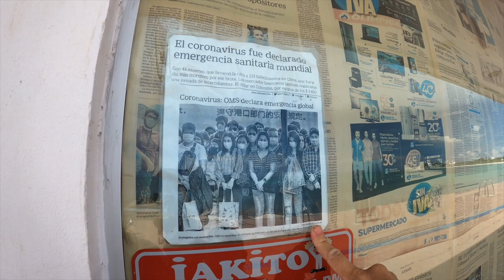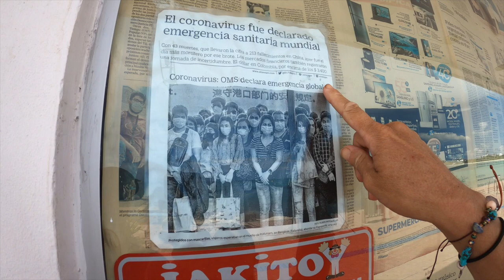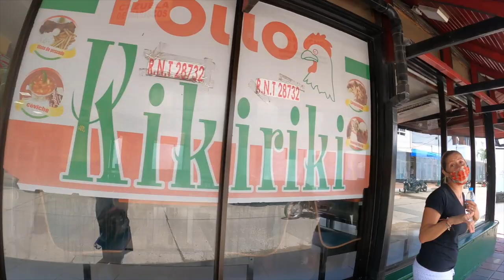SSL475 ~ Post-Pandemia BEGINS..!!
Capitan Rick's Picks of the week:
New Solar Lights
SSL Hammock chairs
Digital Multi Test Meter
Ambient WS2000 Weather Station
Captain's tool bag